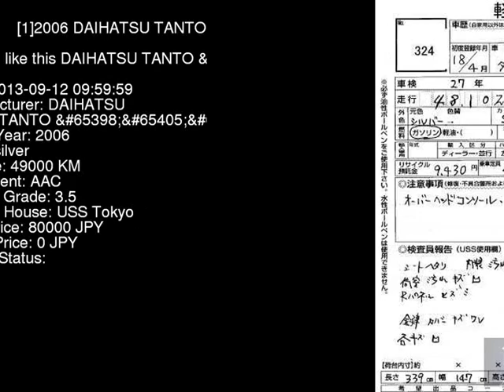2006 DAIHATSU TANTO RS L350S - Japanese Used Car For Sale Japan Auction Import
2006 DAIHATSU TANTO RS L350S - Japanese Used Car For Sale Japan Auction Import L350S,DAIHATSU,TANTO,RS,USS Tokyo,jdmvip,vip,jdm,cars,japan,jdmvip.com,japanesecars,usedcars Japanese Used JDM Car For Sale At Auction in Japan for Import